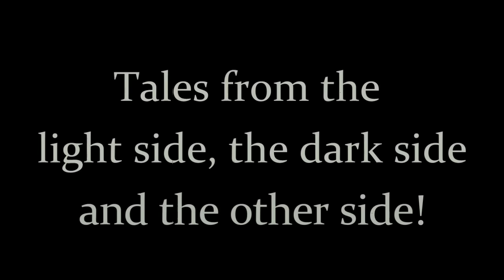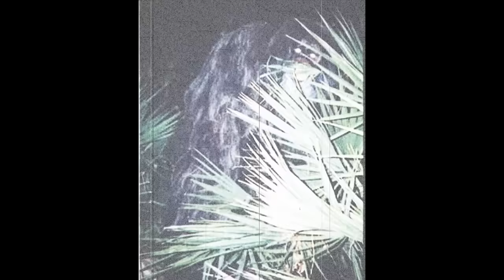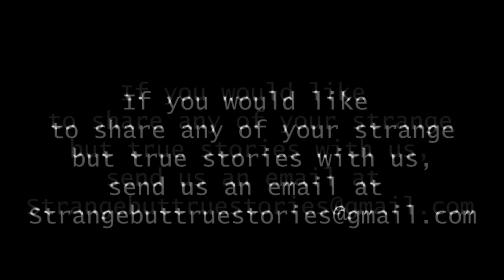10 True Stories of Strange Creatures In The Woods!